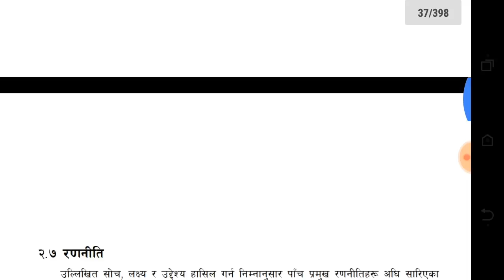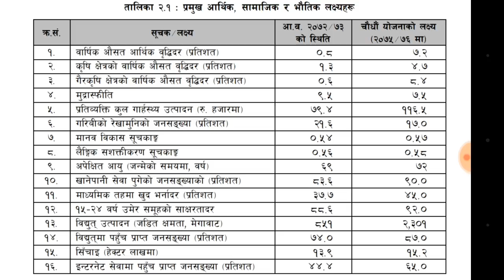चौधौ योजना (part 6)//14th periodic plan ||चुनौति र अबसर